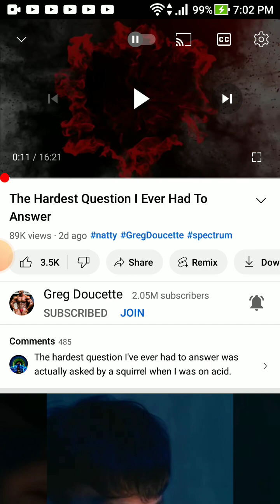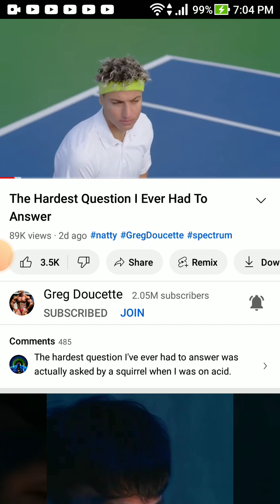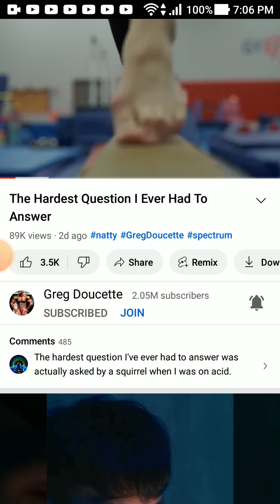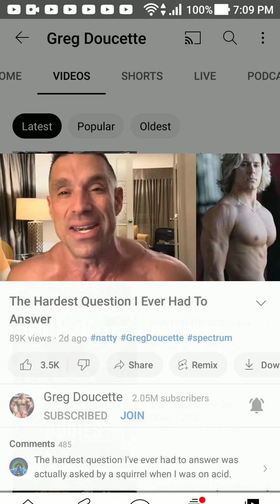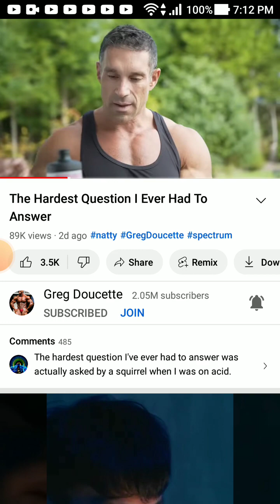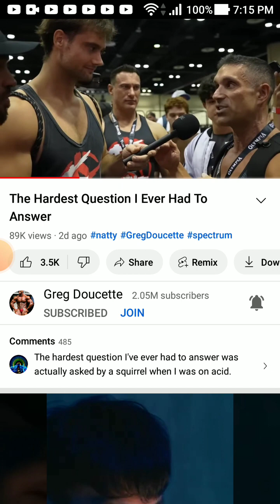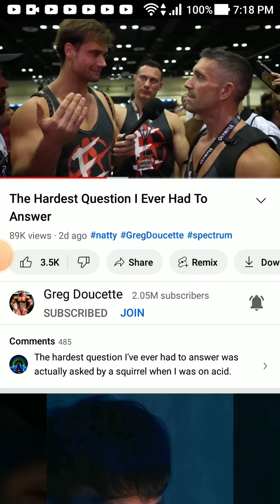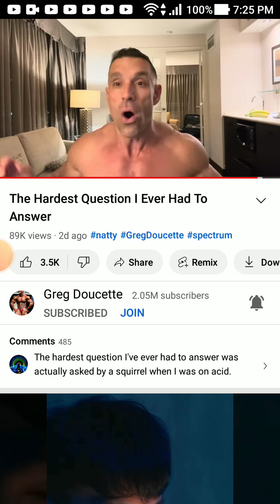Greg Doucette: Hardest Question Ever Asked ! 😂👊